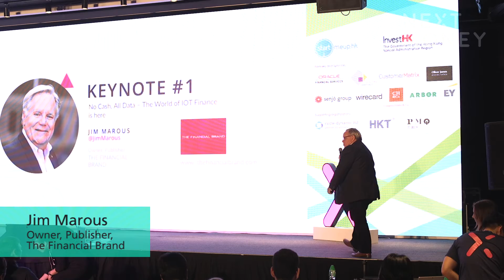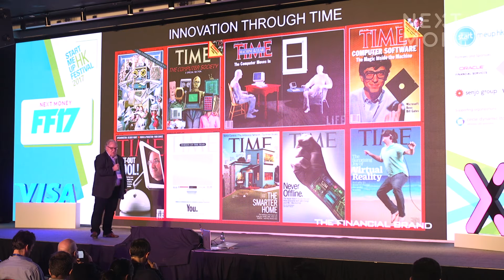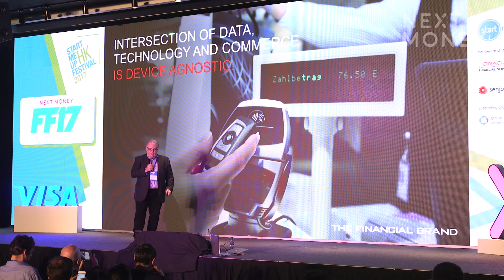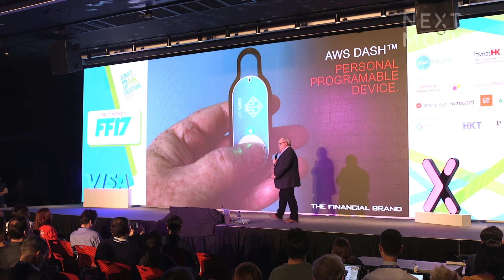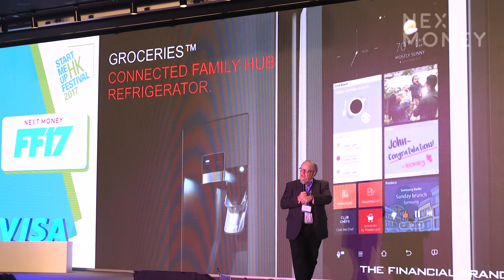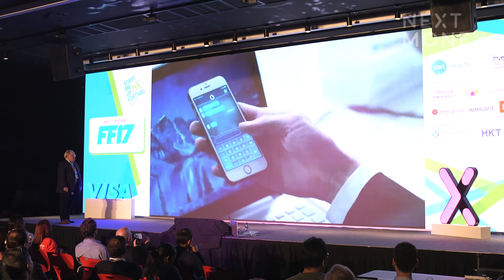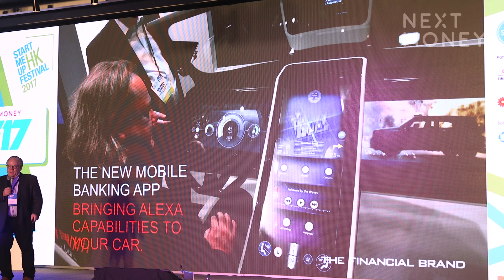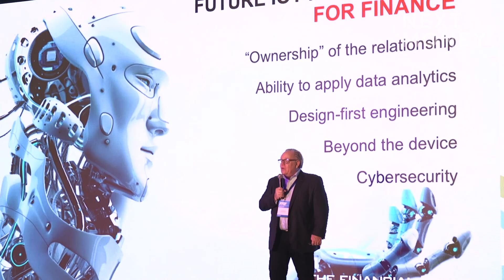No Cash, All Data – The World of IOT Finance is here | Jim Marous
Jim Marous, from The Financial Brand, describes the integrated fintech experiences of the future at Next Money 2017 Fintech Finals